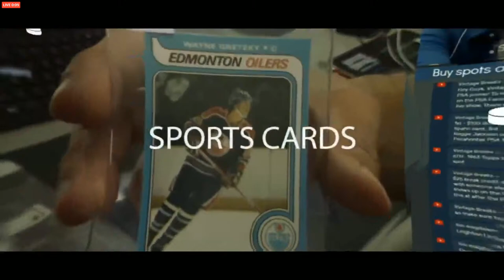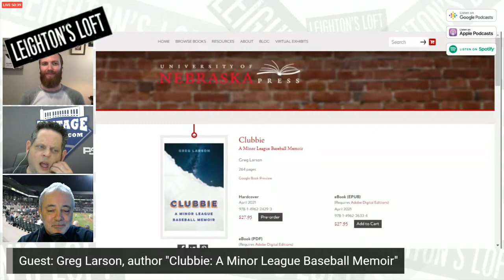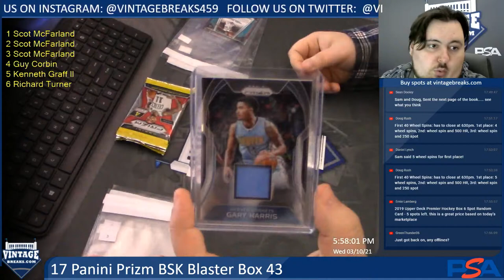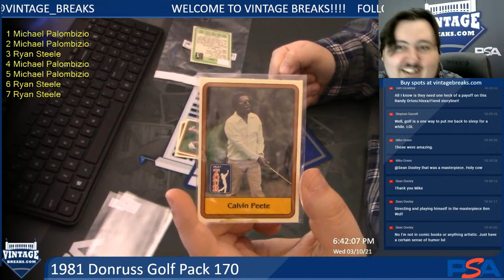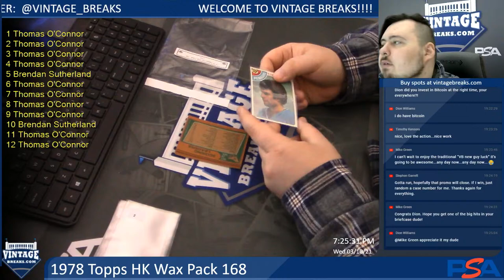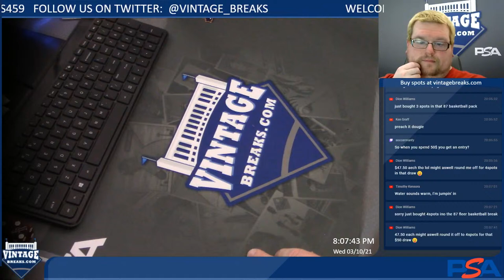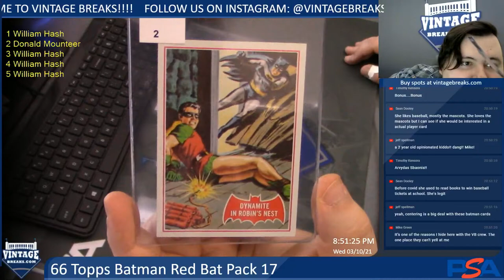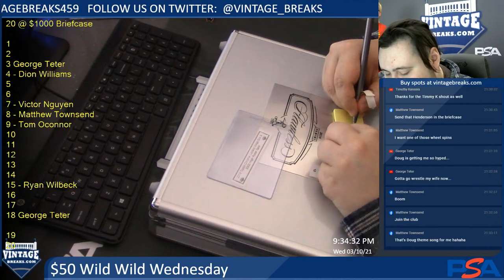Vintage Breaks Live Stream 3/10/2021: VB North